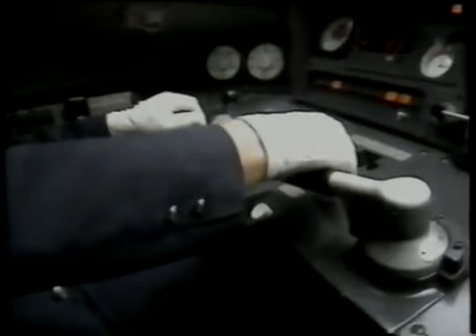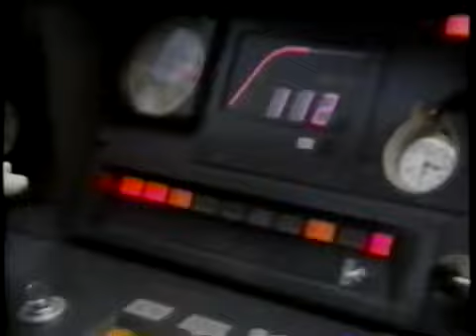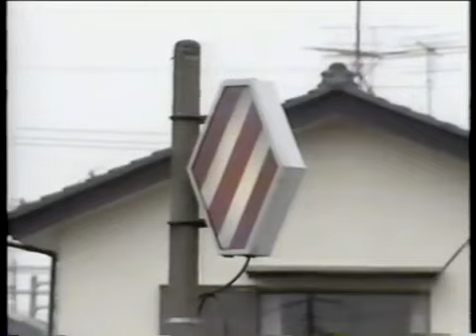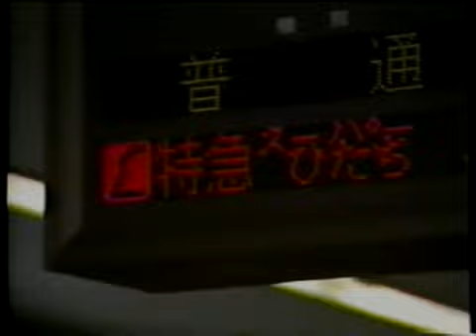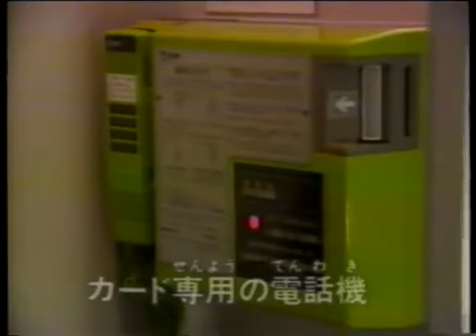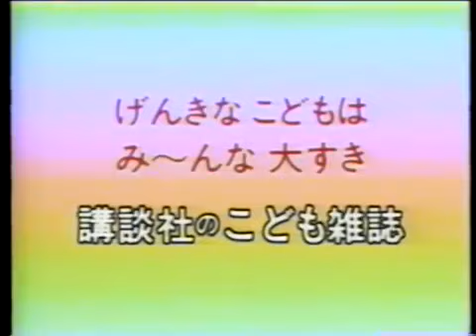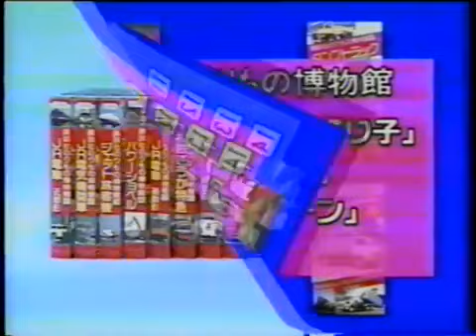のりもの博物館 15 スーパーひたち